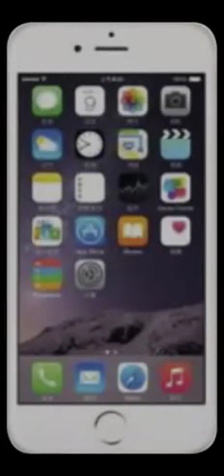Magic Folding Card - Cell Phone Shape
This intriguing folding puzzle card reveals your marketing message with every flip and turn. Drive sales by letting clients engage with your sales presentations in a playful way. Excellent as a sales aid or direct mailer.